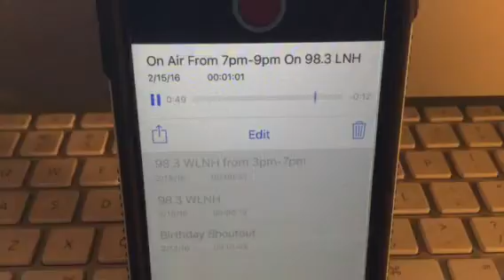On Air from 7pm-9pm on 98.3 LNH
98.3 LNH
2/15/16